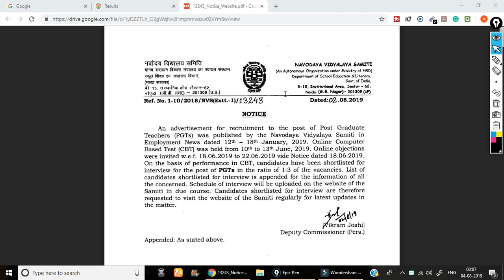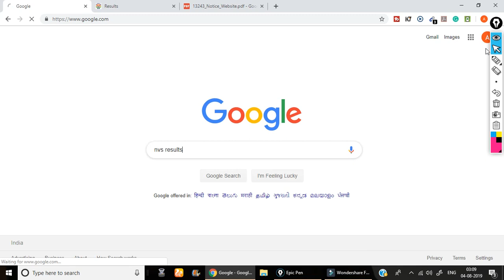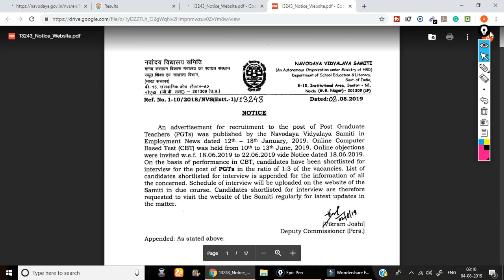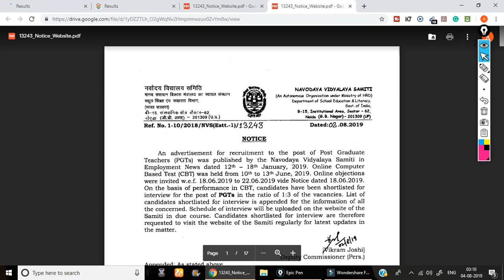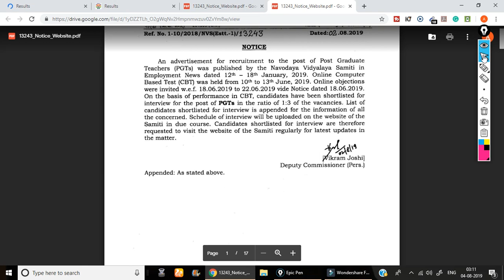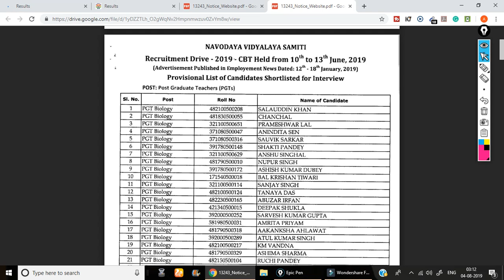NVS Result June 2019 Out | Check Now | PGT Online Interview Course Launch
View NVS PGT Result